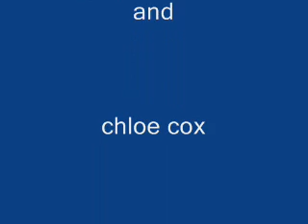access denied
none shall pass!